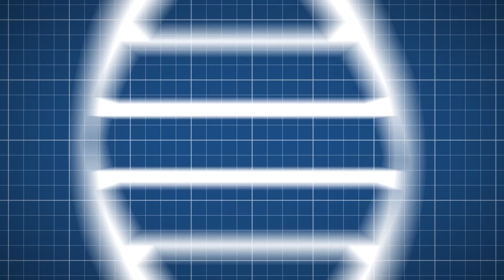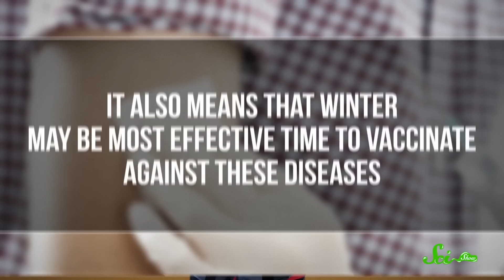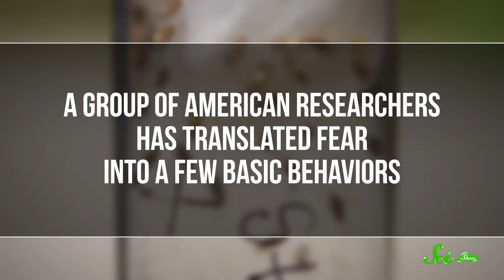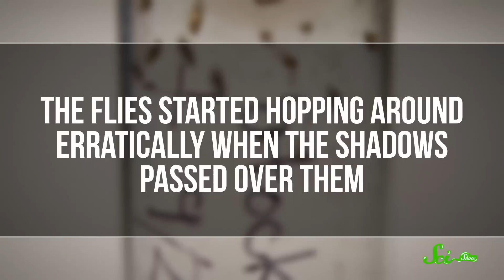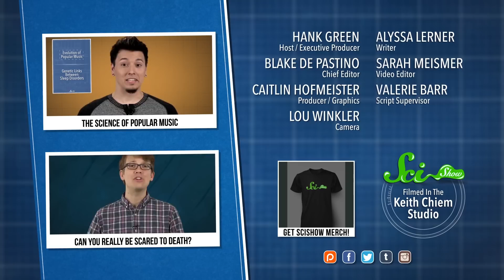Seasonal Genes & The Science of Fear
This week on SciShow News, we explore how our genes change with the seasons! Plus, it turns out that even flies get scared sometimes.